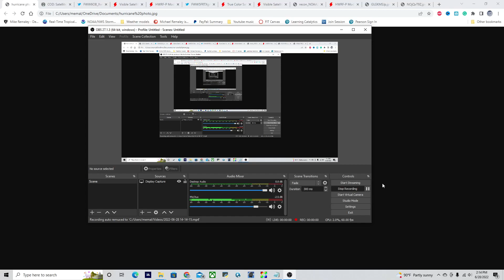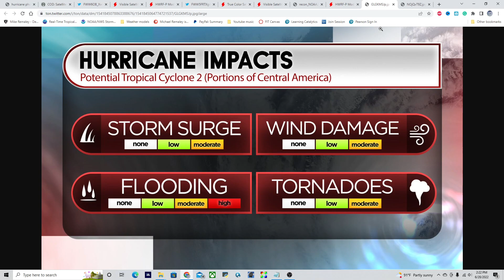More Tropical Cyclones! Serious storms! What's next? | 2022 Hurricane season outlook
More Tropical Cyclones! Serious Weather! What's next? | 2022 Hurricane season outlook. Potential Tropical Cyclone 2 could become a hurricane over the next several days as it moves through the Caribbean, Plus a look at Invest 95L which could become a tropical storm near Texas and a new storm potentially near the northern Lesser Antilles.

Timestamps:
0:00 Opening
0:22 Overview of tropical activity
1:41 New storm forming near Texas!
2:16 How strong will Invest 95L get?
2:44 Potential Tropical Cyclone 2
6:10 Hurricane in the Caribbean this week?!
7:01 Where will PTC2 go?
7:48 Potential Tropical cyclone 2 Impacts
9:09 Closing